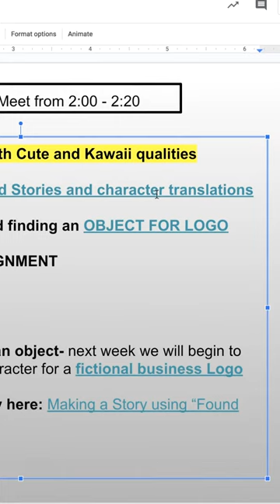"UNALIVE" MEET |Fake Movie Trailer | Remote Learning!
Every second SHOUTS!
Remote Learning is a DEADLY... no really!
A teacher has to teach his class while a murderer lurks (fictional trailer).